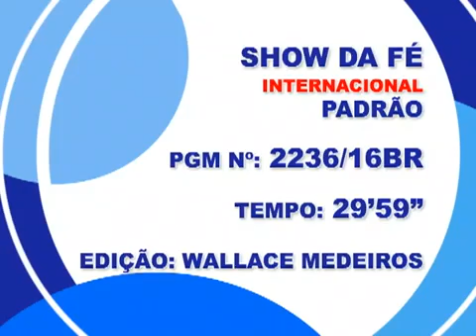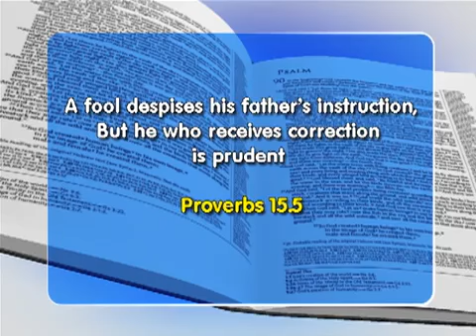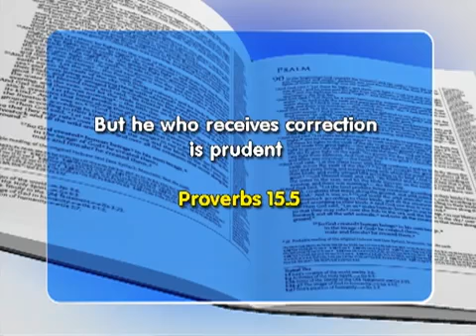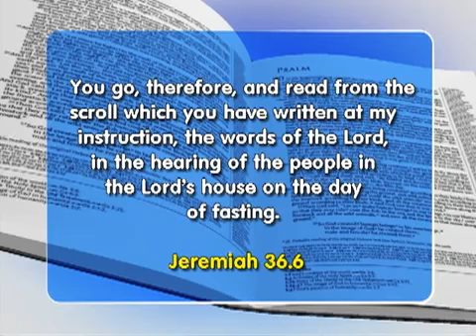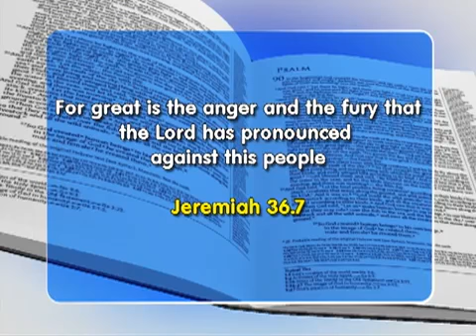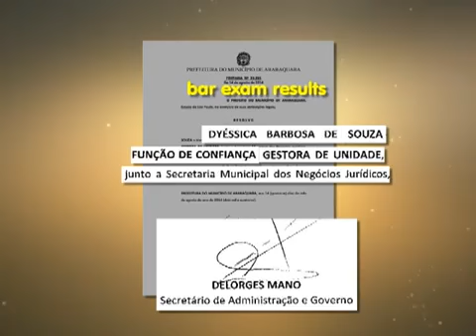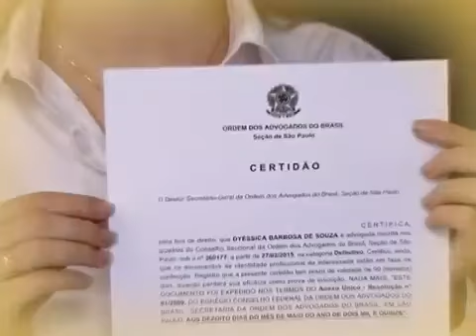Faith Show 2236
A fool despises his father´s instruction, But he who receives correction is prudente.
Proverbs 15:5